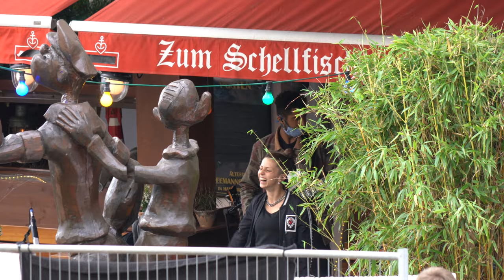Berliner Duo „Tochter“ zu Gast im Schellfischposten.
Hamburg, Hafen . Ina Mueller zur weiteren TV-Aufzeichnung Inas Nacht am Sonntag im Schellfischposten im Hafen . Musikalische Gaeste sind das Berliner DUO -Tochter- mit Saengerin Elise Eissmann und Niklas Kortlaender und ihrem Song Kapitaen  .